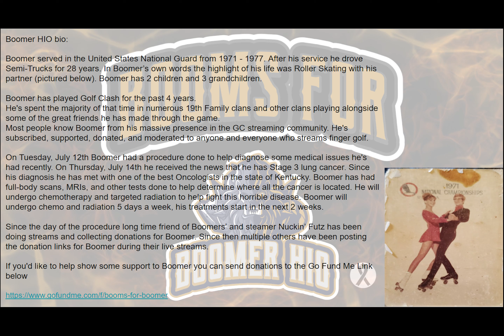H15E Golf Big Rig Tournament 2022 Hole 15 Expert OR/WR Albatross send it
Golf Clash Big Rig Tournament 2022 Hole 15 Expert OR/WR Coalition Notes

If you'd like to help show some support to Boomer you can send donations to Nuckin’ Futz Paypal as he is collecting the money.

Golf Clash